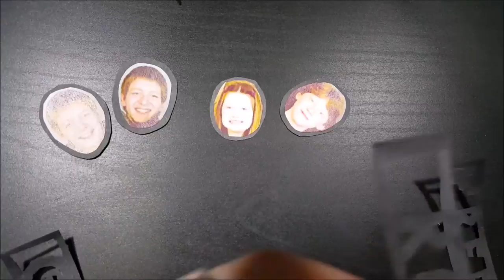DIY Harry Potter ⚡️ Weasley Clock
Red hair and a hand-me-down robe? What better way to show your Weasley pride than with a Weasley clock!